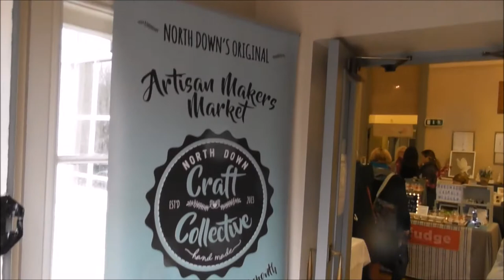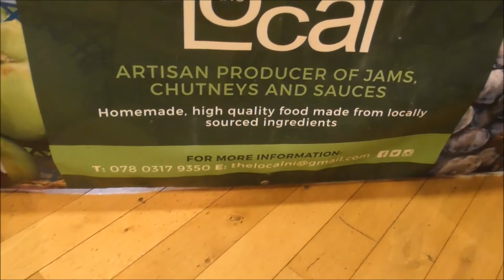Artisan Makers Market Holywood N Down Craft Collective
We are over on the Church Road, Holywood Co Down.There is a monthly craft fair ( 2nd Saturday of Every Month ) going on in the Old School House.
This is North Down's Original Artisan Makers Market run by the North Down Craft Collective. The Collective was founded in 2013 by Debbie from the Craft Room in 10 Castle Street, Comber and William, North Down's very own Chutney King!
This market is really a wonderful way to spend a Saturday morning or afternoon. We had a lovely time in the Vintage Tearoom and browsing round the stall and buying a few items.
About the Collective
'We are a group of makers, designers, producers and artists, offering unique handmade products for sale. We meet on the second Saturday of every month at Holywood Old School.
Our ethos is to bring together the best locally-made products in a regular high quality market, that supports not only our local artisans, but also our community through our work with local charities.
We’re a friendly bunch and love the buzz of a busy market day, so come and find out what we’re about, see an array of beautiful products, and grab a tea, coffee or spot of lunch in our vintage tearoom.'
You can get hold of William the Chutney King (William Glendinning) at THELOCALNI on Facebook.